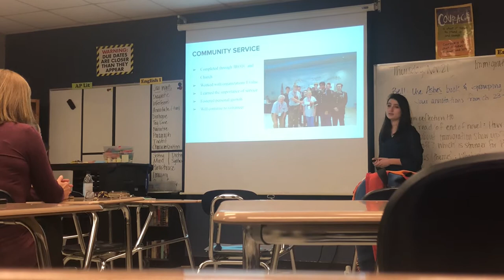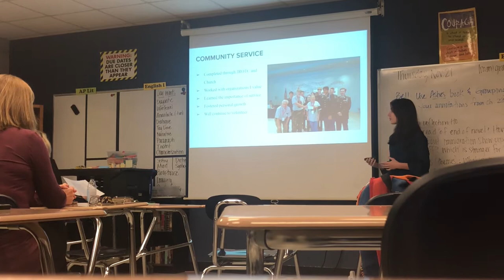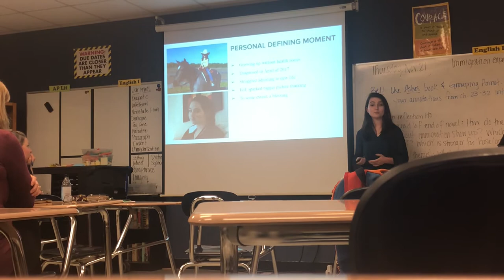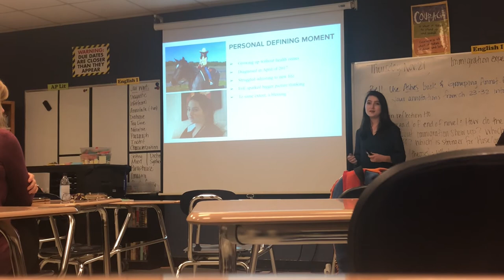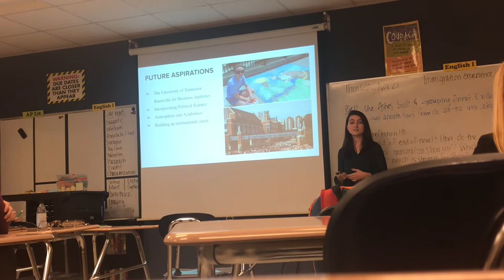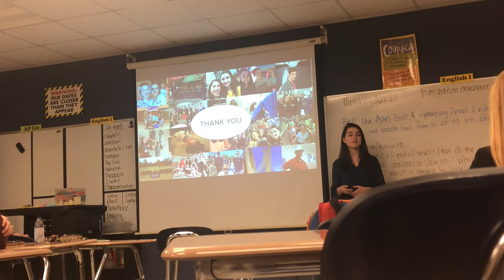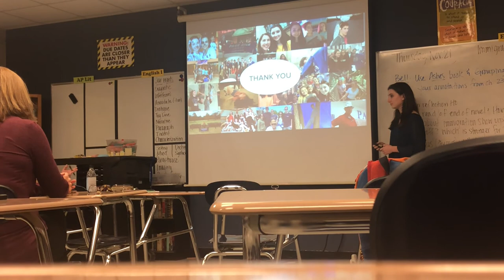Erin Shanahan's Senior Presentation~Class of 2020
My senior presentation as part of my senior project. Recorded November 21st, 2019.